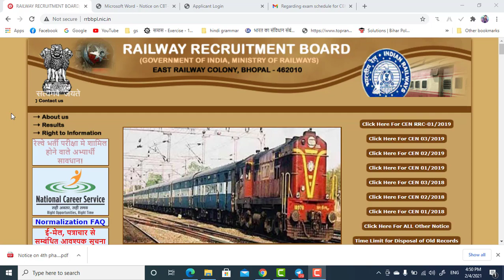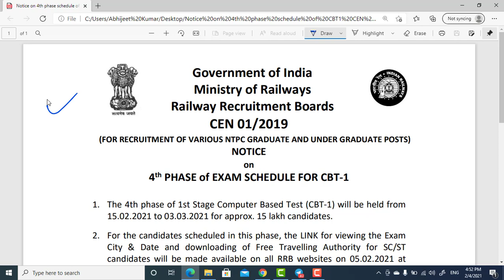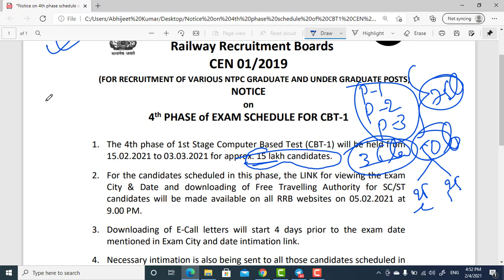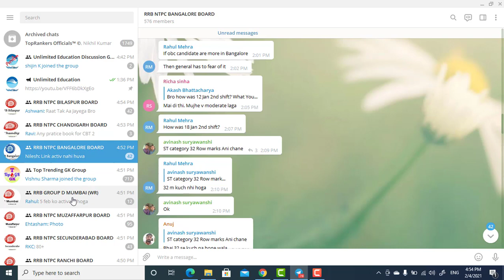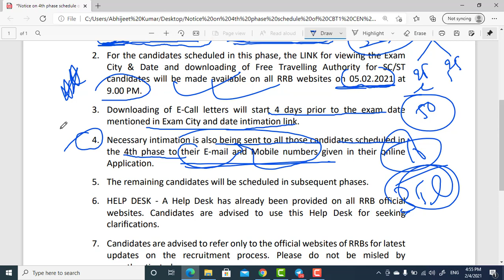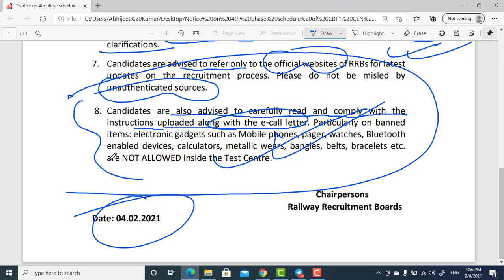RRB NTPC 4th PHASE EXAM CITY INTIMATION जारी। LINK ACTIVE CHECK EXAM CENTRE & ADMIT CARD 4th PHASE?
for RRB NTPC/GROUP D Complete Course PDF, Online Test Series & Video Lectures - Download APP

Telegram Group Link - ( NTPC और GROUP D का अलग अलग है दोनों ज्वाइन करे)

RRB/RRC GROUP D ZONEWISE Telegram Group Link -